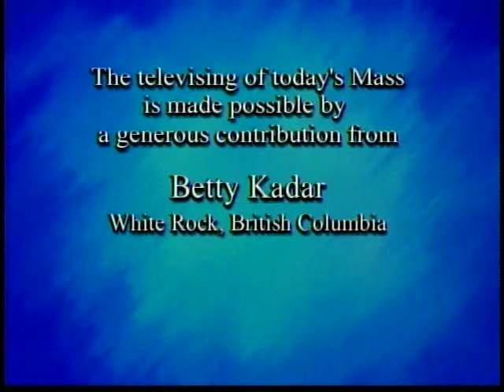Daily Mass, Saturday 01 January 2011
Fr. John Murphy celebrates the entire Daily Mass from the National Catholic Broadcasting Council at St. Basil's Church in Toronto. (half hour each) 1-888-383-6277 National Catholic Broadcasting Council, 21 Dunlop Street, Richmond Hill, Ontario L4C 2M6;